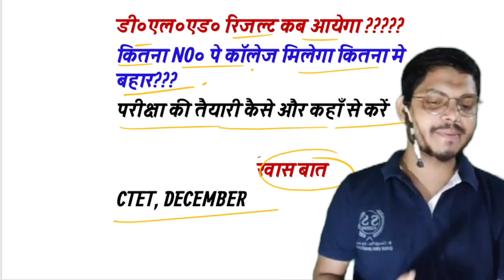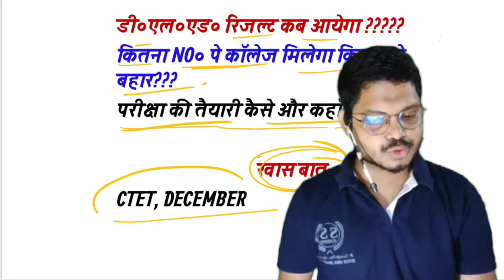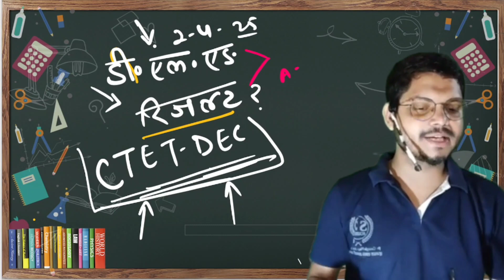डीएलएड एंट्रेंस रिजल्ट जारी।शिक्षक बनने का बहुत बड़ा मौका 2024 मैं पूरा वीडियो जरुर देखना जॉब ही जॉब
डीएलएड एंट्रेंस रिजल्ट जारी। बहुत बड़ा मौका पूरा वीडियो जरुर देखना जब ही जॉब

bihar d.el.ed entrance exam 2022,bihar deled entrance exam syllabus 2022,bihar deled online form 2022,bihar deled merit list 2022,bihar deled cut off list 2022,bihar deled admission 2022,bihar deled application form 2022

          Ok bye 👋
Best 👍💯 of ➡Luck🍀